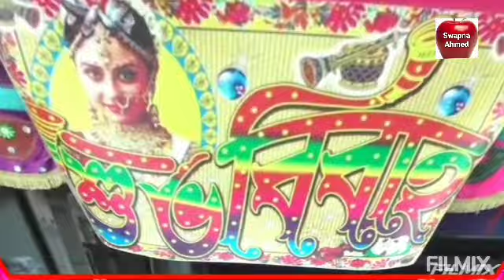Nimonton_Community_Centre (২৯৫)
Sirajganj city
Sirajganj
Bangladesh